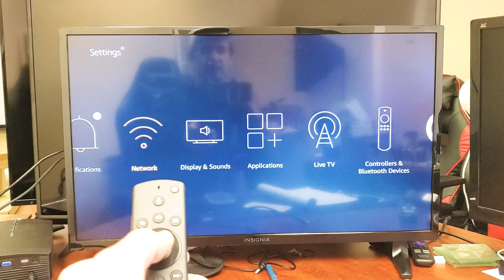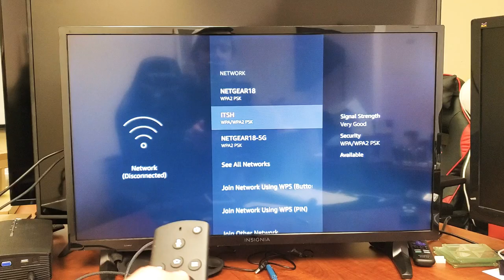Insignia Smart TV: How to Reset Wifi Network (Log Off or Forget this Network)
I show you how to reset the wifi network (Log Off or Forget this Network) on an Insignia Smart TV (Fire TV Edition).